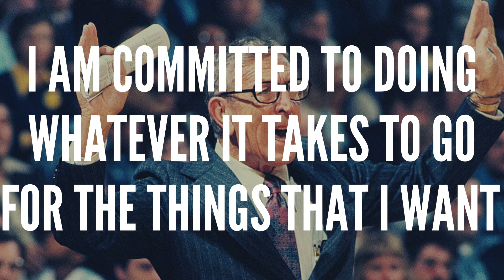"Be Your Best When Your Best is Needed" -Competitive Greatness | Life Training Academy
This week on the 10 Talks Podcast, we had Olympic Medalist Nathan Twaddle talk about transitioning out of his sport into a career. He talked about how he was able to bring his Competitive Greatness from his sport into his new defined Professional Dimension.

Now, we listen to Carlette talk about the 3D Tool of Competitive Greatness and how you can be Competitively Great in your own life.